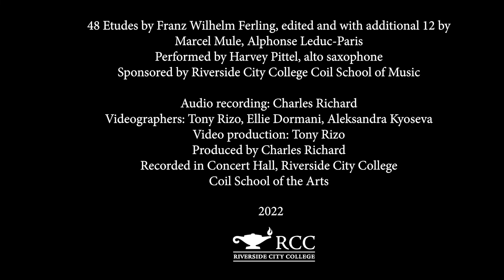Franz Wilhelm Ferling Etude 08